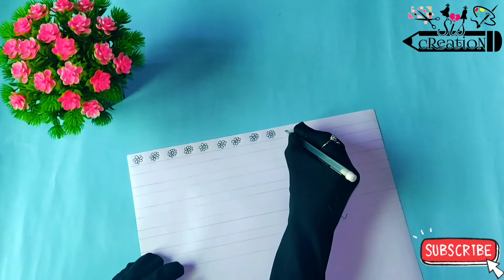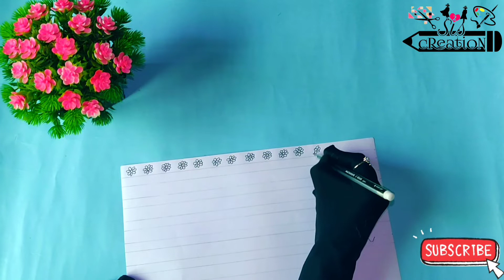DIY Homemade Washi Tape Without glue / Journal Washi Tape Idea / Paper Craft💮🌸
Give suggestions & stay with our channel for more craft ideas.